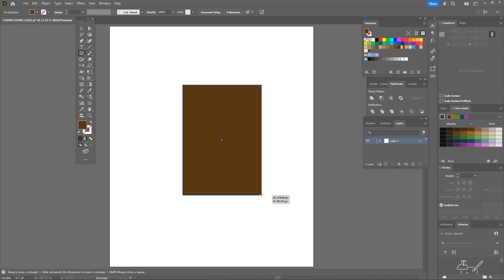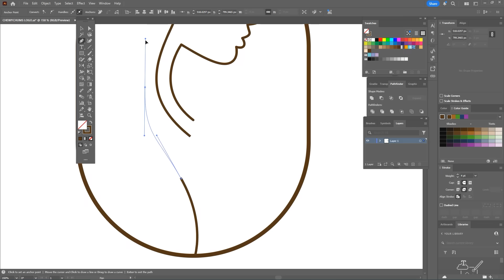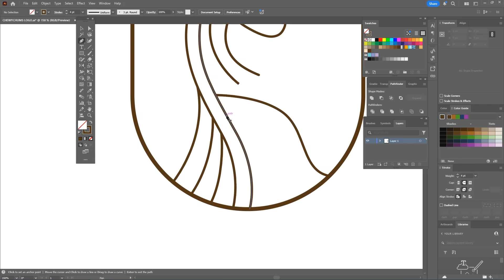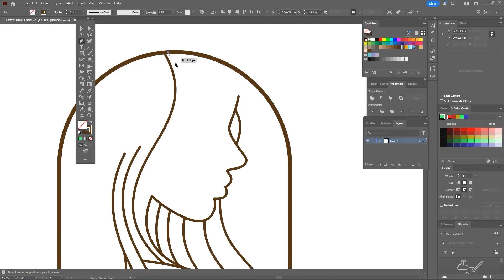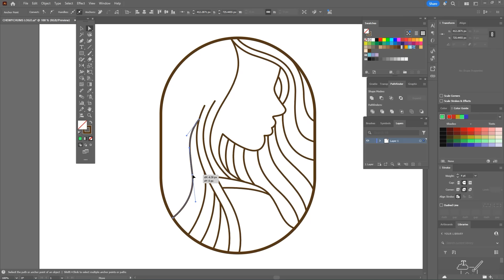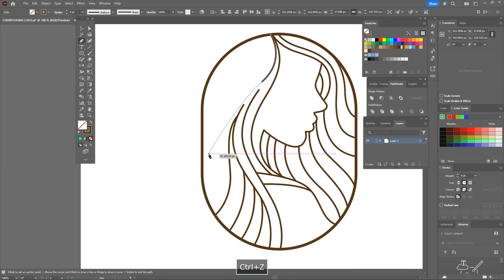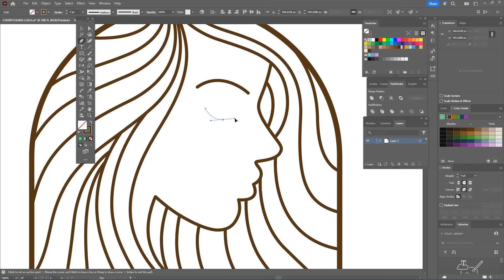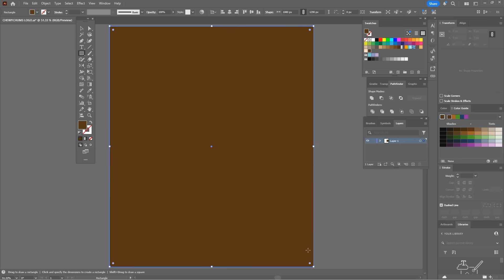How To Design a Feminine Badge Logo with Line Art for Pure Volume in Adobe Illustrator | Logo Steps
In this video, I’ll walk you through the **step-by-step process** of designing a **feminine badge style logo** for *Pure Volume*. Using clean **line art and elegant shapes**, we’ll create a logo that balances **simplicity, beauty, and branding power**.

✨ What you’ll learn in this tutorial:
- How to create **badge style logos** in Illustrator
- Feminine logo design techniques with **line art elements**
- Arranging text and layout for professional branding
- Tips to achieve a **minimal and modern look**

This process is perfect for **fashion, beauty, lifestyle, and personal branding projects**. Whether you’re a beginner or experienced designer, this tutorial will help you refine your **feminine logo design skills**.